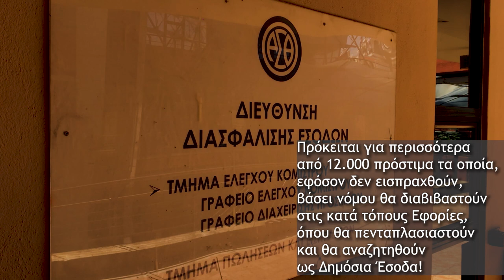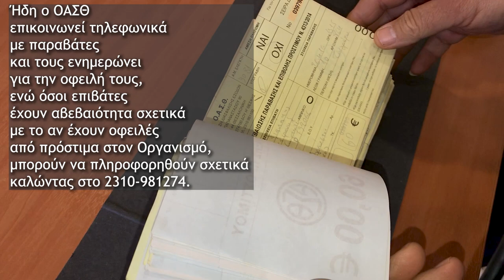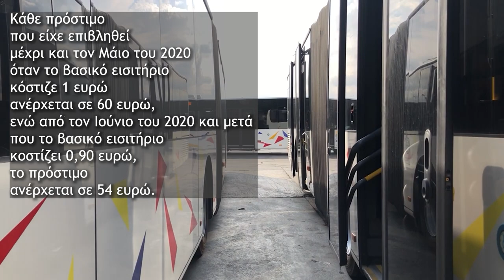Έκκληση από τον ΟΑΣΘ για 12.000 πρόστιμα!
Έκκληση στους επιβάτες του ΟΑΣΘ, στους οποίους έχουν επιβληθεί πρόστιμα για μη επικύρωση εισιτηρίων από το 2017 μέχρι και το 2021, προκειμένου να τακτοποιήσουν τις οφειλές τους, απευθύνει ο Οργανισμός Αστικών Συγκοινωνιών Θεσσαλονίκης.
Πρόκειται για περισσότερα από 12.000 πρόστιμα τα οποία, εφόσον δεν εισπραχθούν, βάσει νόμου θα διαβιβαστούν στις κατά τόπους Εφορίες, όπου θα πενταπλασιαστούν και θα αναζητηθούν ως Δημόσια Έσοδα!
Ήδη ο ΟΑΣΘ επικοινωνεί τηλεφωνικά με παραβάτες και τους ενημερώνει για την ή τις οφειλές τους (σε περίπτωση που έχουν περισσότερα του ενός προστίμου).
Παράλληλα, όσοι επιβάτες έχουν αβεβαιότητα σχετικά με το αν έχουν οφειλές από εκκρεμή πρόστιμα στον Οργανισμό, μπορούν να πληροφορηθούν σχετικά καλώντας στο 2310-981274.